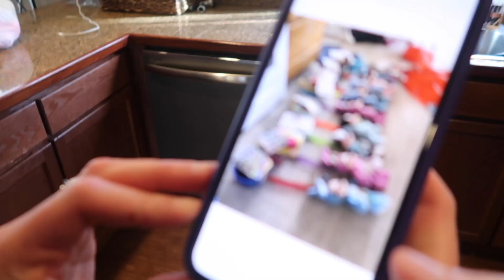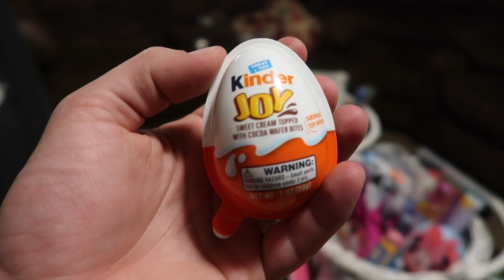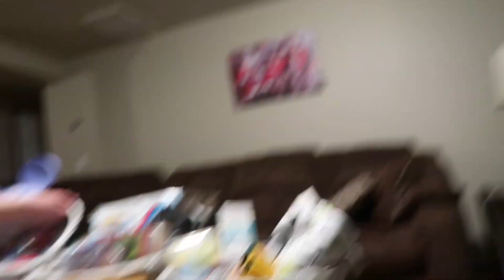Easter 2018! Easter Egg Hunt Extravaganza!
Easter 2018 was EPIC! We had so much fun. The bunny laid lots of eggs for the kiddos. They did so many Easter Egg Hunts! They got lots of fun toys in their baskets!!

Save $10 on your next Southern California Vacation using Get Away Today. The best place for Discount Disneyland Vacations.

Hello Everyone! We are Melissa and Alex. We are sharing our lives weekly with you. Our family consists of Alex (29), Melissa (29), Cooper (5), Chloe (4), Carson (2) and Cody (1)! Check out below for links!

We make family friendly videos 3 times a week. You can expect Vlogs, Challenges, Unboxings and more.

My Current Camcorder: Canon Powershot G7X Mark ii, iPhone 7